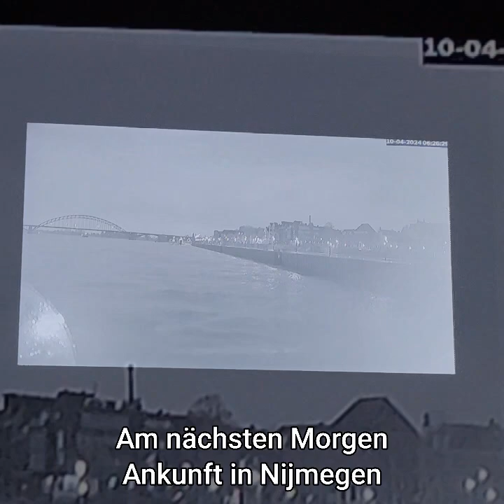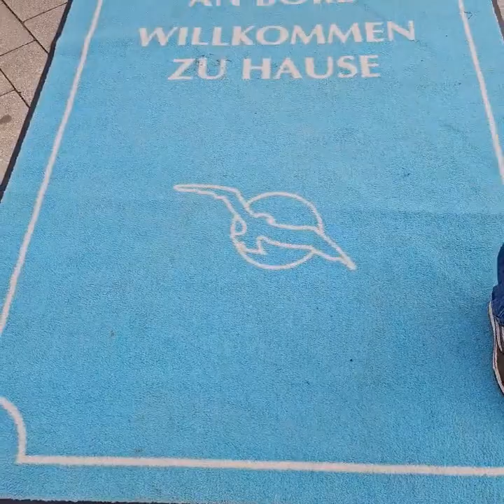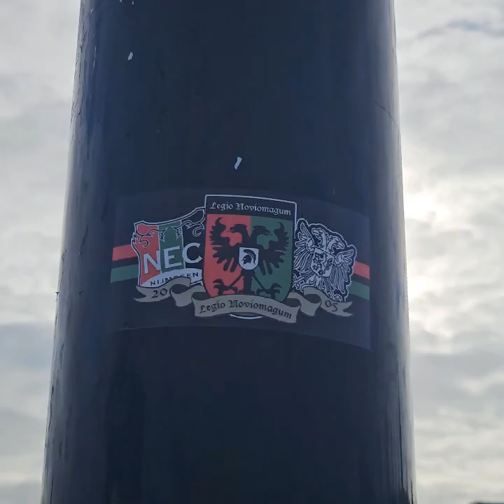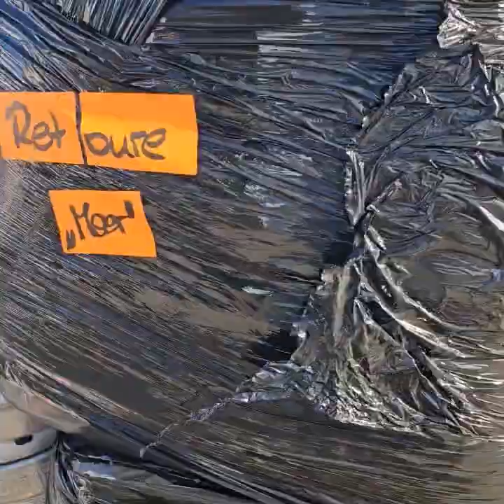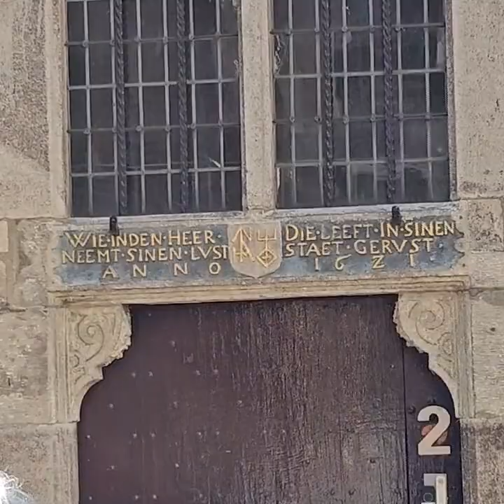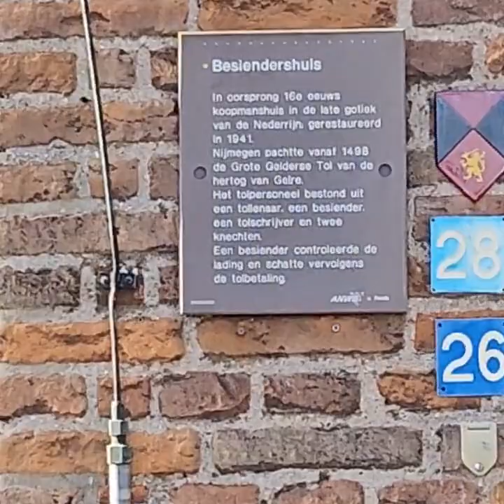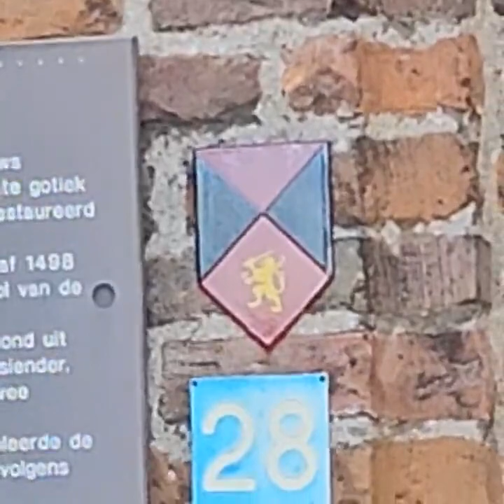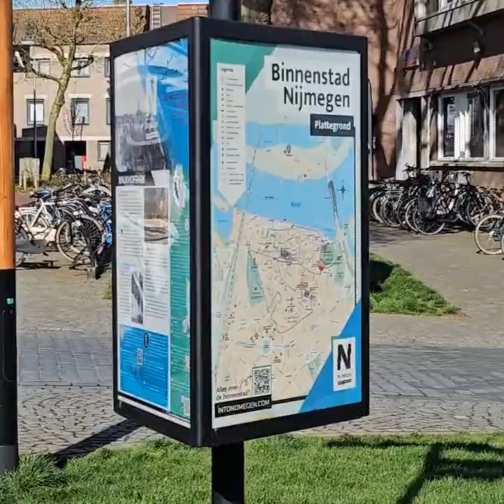Nijmegen, Guided Tour 1, Hollandflair Schiff MS Andrea Vlog 22